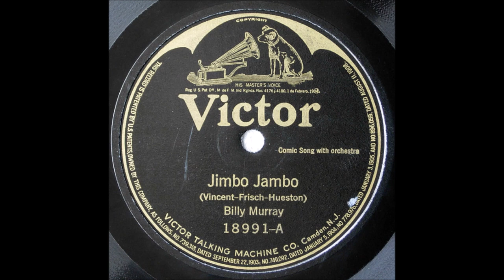Billy Murray - Jimbo Jambo [1922].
[Written by  Billy Frisch - Billy Heuston - Nat Vincent[
   as "Jimbo Jambo Land"
Recorded 1922 by Margaret Young
                  1923 by Frank Crumit

Billy Murray [vcl solo], William Gruner [bassoon]

1st Recorded  1897 on Cylinder with Matt Keefe [tenor and yodeller]